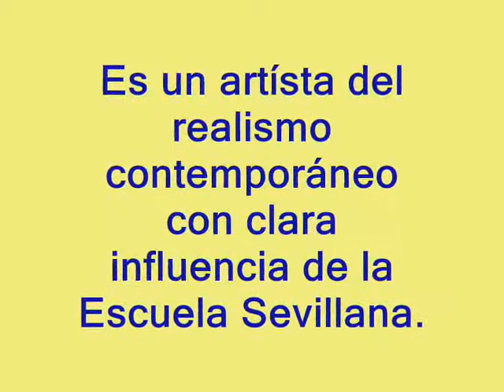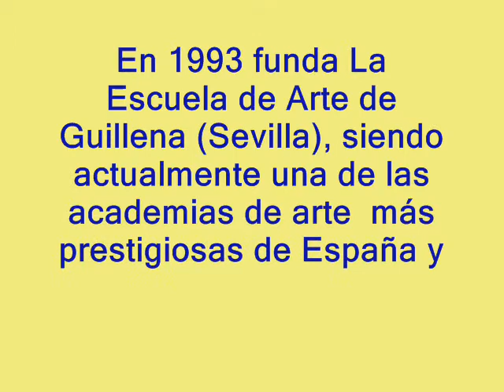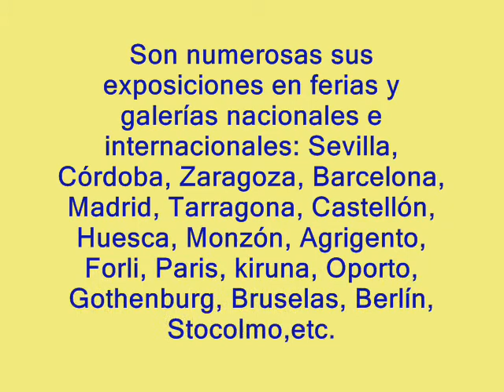Emilio Romero pintor español del realismo contemporaneo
Pinturas: Óleos y acrílicos de Emilio Romero Rodríguez.